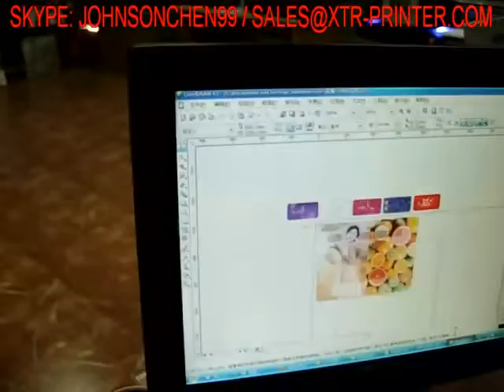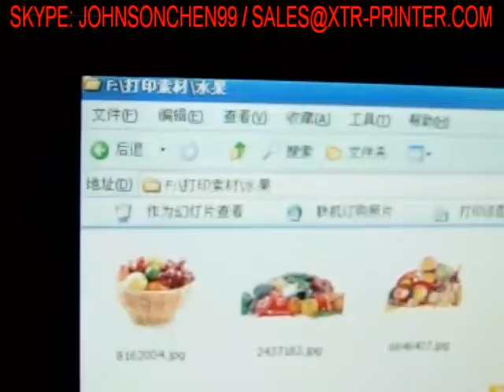printing 2 ceramic tiles at one time